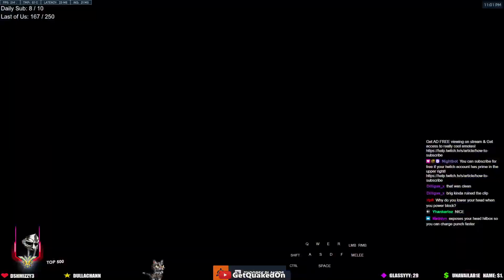GETQUAKEDON is SHOWING HIS DOOMFIST SKILL! POTG! [ OVERWATCH 2 TOP 500 SEASON 4 ]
►Video Source :
Support GetQuakedon, please!
✔ Video Edited By : Overwatch Pro
GetQuakedon plays as Doomfist on Ilios. In this Overwatch 2 replay he gets POTG. GetQuakedon Top 500 Doomfist main.